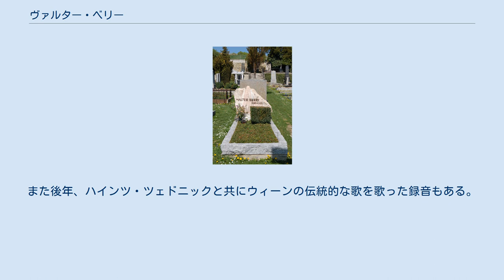ヴァルター・ベリー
ヴァルター・ベリー（Walter Berry, 1929年4月8日 - 2000年10月27日）は、オーストリアのオペラ歌手である。
 ウィーン音楽大学でガロスに師事した後、1949年にウィーン国立歌劇場のアンサンブルとなる。
 1952年、ヴォルフガング・アマデウス・モーツァルトのオペラ『魔笛』におけるパパゲーノ役でデビューし、翌1953年からはザルツブルク音楽祭のステージにも立つようになる。
 以降、ウィーン国立歌劇場のステージには、通算で1228回出演し、40以上のプレミア上演に係わっている。
 1955年にはアルバン・ベルクのオペラ『ヴォツェック』で主役を演じ、国際的に知られるところとなり、1958年には北米デビューも果たす。
 その後、1960年代以降はベルリン・ミュンヘン・ニューヨーク等の主な歌劇場で活躍した。
 1963年にはウィーン国立歌劇場の宮廷歌手を拝した。
 同年、ベルリン・ドイツ・オペラと共に来日し、日生劇場での杮落としシリーズとして上演された『フィガロの結婚』でフィガロを演じた。
 1981年からはウィーン国立歌劇場名誉団員。
1989年からはウィーン国立音楽大学で教鞭を執っていた。
2000年10月、心筋梗塞のためウィーン市内で死去。
 豊かな声量とその表現力から、オペラでの活躍が際立っていた。
その外にもリートや宗教曲の録音も幾つかの録音が残されている。
 オペラでは、実に100を超えるレパートリーを誇った。
また後年、ハインツ・ツェドニックと共にウィーンの伝統的な歌を歌った録音もある。
 下記に主なレパートリーを挙げておく。